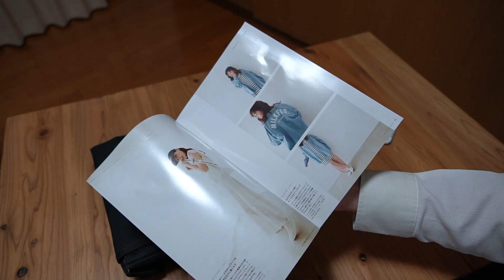【雑誌付録】ムック本 mini特別編集 MILKFED. SPECIAL BOOK Big Messenger Bag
価格　2035円（税込み）

サイズ（約）：ヨコ37×タテ25×マチ12cm
ショルダーストラップの長さ 140cm［最長］